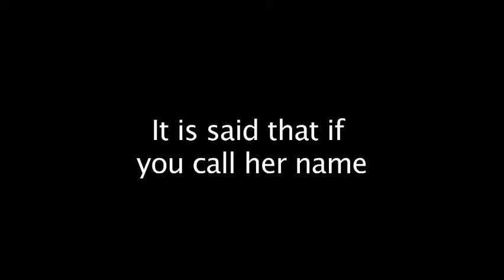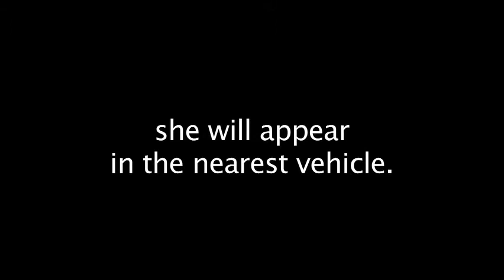My Friend's Friend, Fran